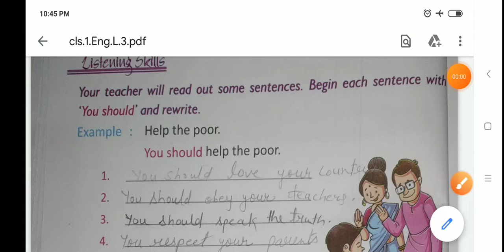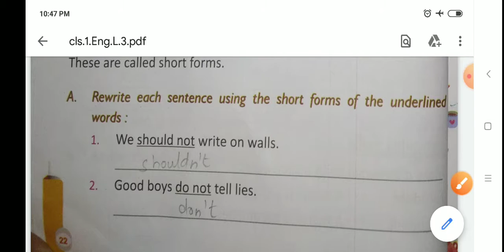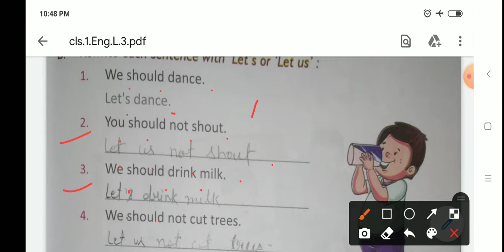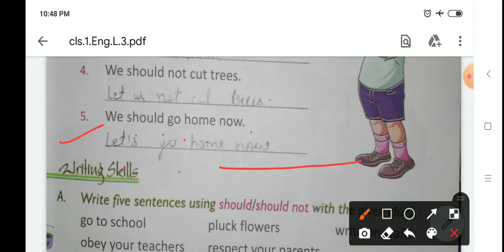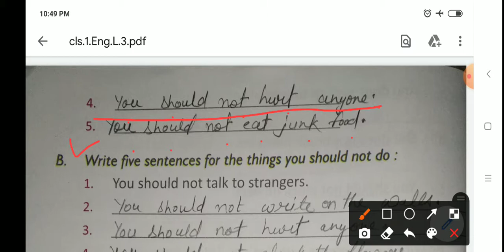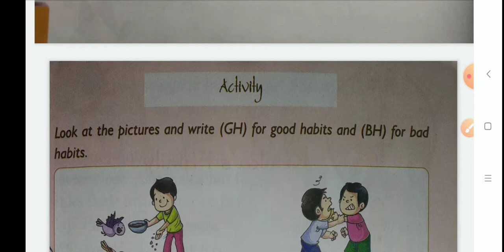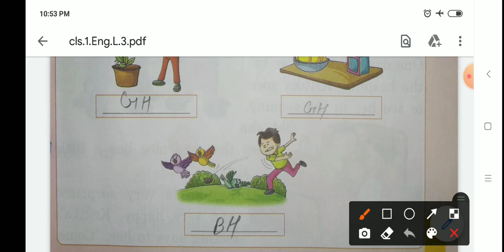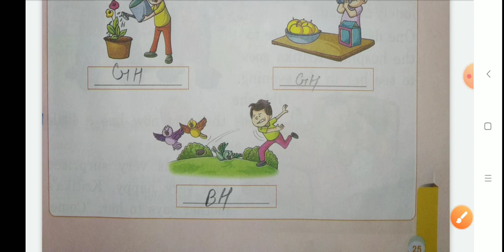A house for hippo | English | book work part-2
A house for hippo | English | book work part-2 class 1